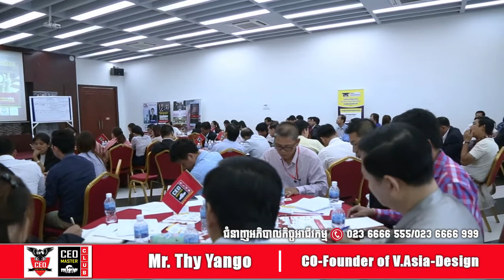[CEO Master Club]មាតិគ្រាំទ្រក្នុងវគ្គអភិបាលកិច្ចសម្រាប់ម្ចាស់អាជីវកម្ម[Mr.Thy Yango]